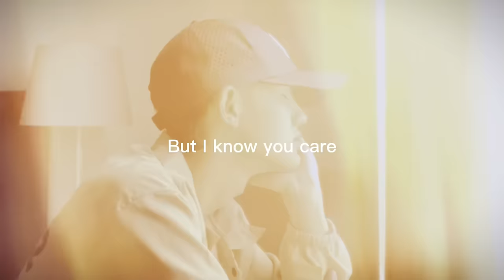Chris Brown - Under The Influence (Cover) | Auw Genta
since my short cover of this song went wild on tiktok so here it is the full version! 🙏🏻🤍